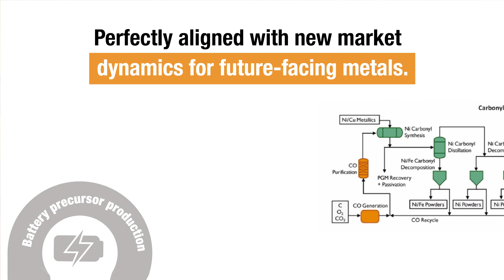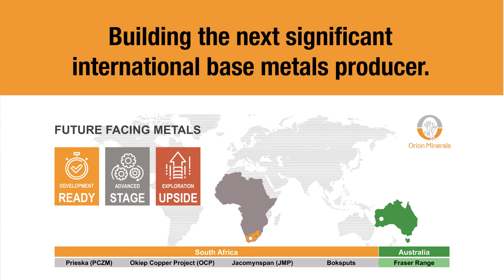Orion Minerals Promo video